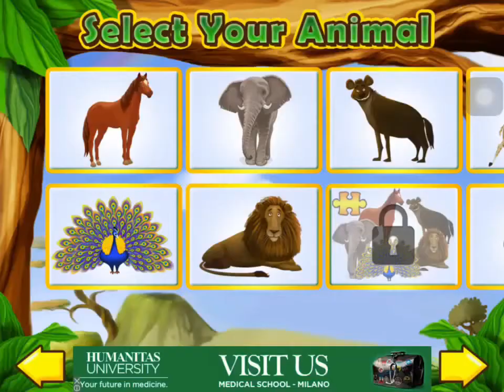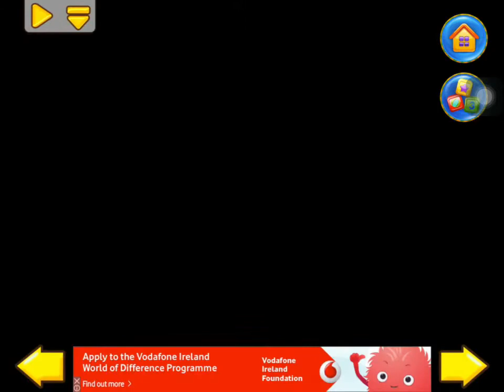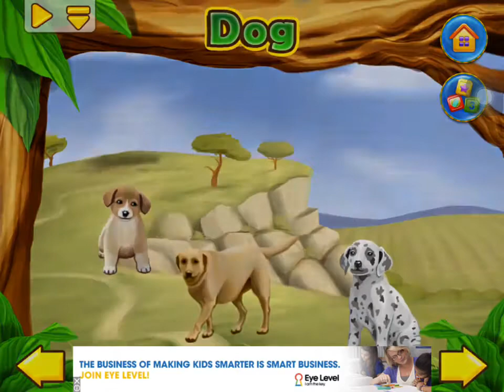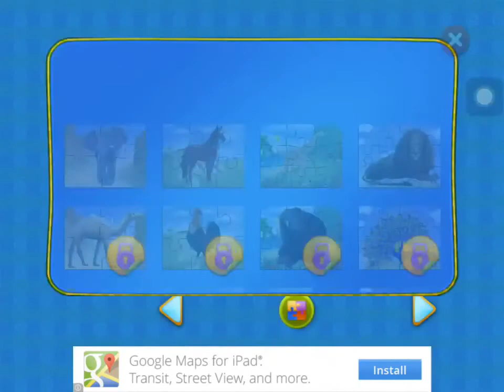Free Kids Stories Learn Animals at the Zoo Animal Sounds Kids Learning Game HD